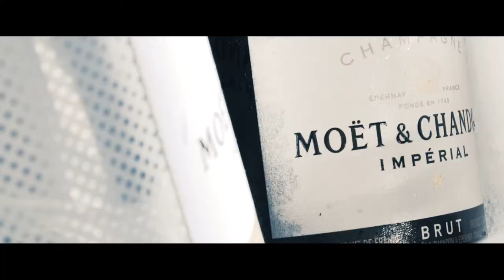Schneebar Oberkaser & Postalm Kaltenbach Tirol Tour 2019 - Official After Movie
Booking Request:

+43699/11576018